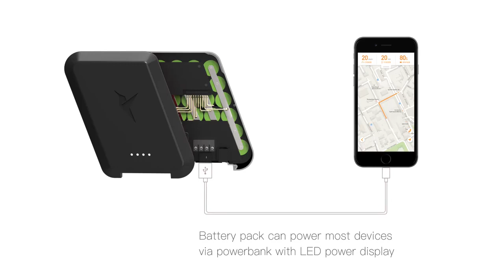Zycle Folding E-Bike